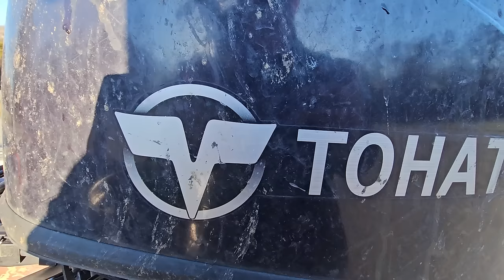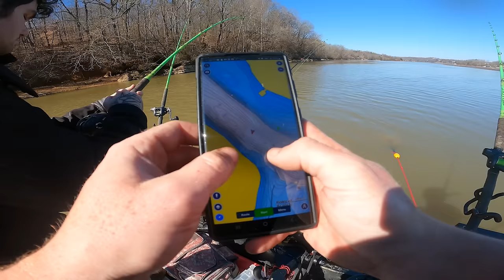Small Boat + No Fish Finder Monster Catfish Challenge!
Embarking on a small boat catfishing adventure without a fish finder can be both thrilling and challenging. Here are some tips to help you tackle the monster catfish challenge without the aid of a fish finder:

Research: Before hitting the water, research the body of water you'll be fishing in. Look for areas where catfish are likely to congregate, such as deep holes, submerged structures, or areas with a steady current.

Observe the Water: While on the water, use your eyes and other senses to observe the environment. Look for signs of catfish activity, such as jumping baitfish, swirling water, or bird activity. Catfish often feed near the bottom, so pay attention to any disturbances or changes in water depth.

Use Natural Baits: Catfish are known for their keen sense of smell, so using natural baits like cut bait, worms, or stink baits can be highly effective. Experiment with different baits to see what the catfish in your area prefer.

Anchor strategically: Position your boat strategically to target different areas where catfish might be hiding. This could include near submerged logs, along drop-offs, or in deep holes.

Patience is Key: Catfishing can require patience, especially without the aid of a fish finder. Be prepared to wait for the catfish to find your bait and take their time before striking.

Try Different Depths: Without a fish finder to guide you, it's essential to experiment with different depths until you find where the catfish are holding. Start by fishing at varying depths, then focus on the areas where you get the most bites.

Stay Flexible: Don't be afraid to move around and try different spots if you're not having luck in one area. Catfish can be nomadic, so what works one day may not work the next.

Stay Safe: Always prioritize safety when out on the water, especially in a small boat. Wear a life jacket, let someone know your plans, and keep an eye on the weather forecast.

Learn from Experience: Each fishing trip provides valuable experience and knowledge. Pay attention to what works and what doesn't, and use that information to improve your catfishing skills over time.

Enjoy the Experience: Fishing is not just about catching fish; it's also about enjoying nature and the thrill of the challenge. Take in the sights and sounds of your surroundings and appreciate the opportunity to connect with nature.

- I use the 9'3" XH model for striper and musky fishing + bank fishing for catfish

- I use the 7'6" MH

- 100% made in the USA